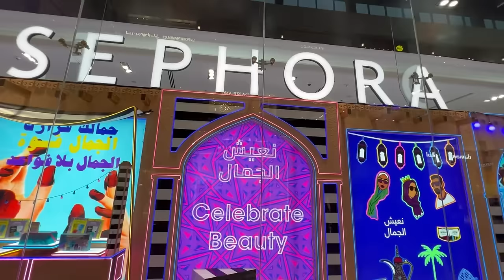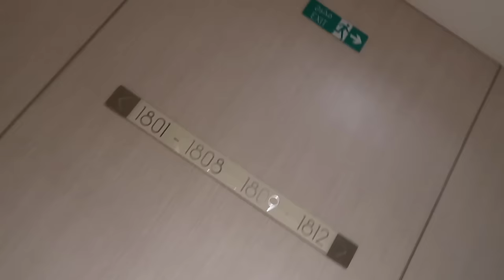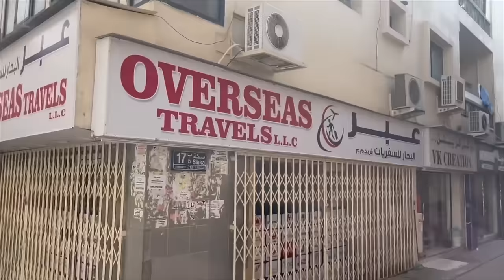DUBAI VLOG: FIVE JUMEIRAH VILLAGE TOUR• DUBAI MALL• OLD SOUK • BLA BLA & MORE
Hey guys what's up we’re back with the vlogs. Here is Day 1 of out Dubai anniversary trip . We did A LOT so i couldn’t put it all in one Vlog.

DUBAI
Airlines : Emirates 15 hour direct flight from Miami

Activity:
2nd Hotel Check In: Five Jumeirah Village
ROOM TOUR
Taxi to Old Souk
Taxi to Dubai Mall
Saw Burj Khalifa & Dubai Fountains
Nightlife: Bla Bla